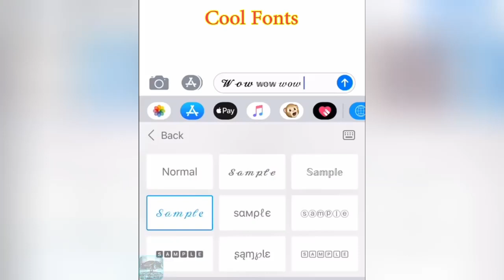Sports Racing Car AND GG mid007 DA007 20231120 12